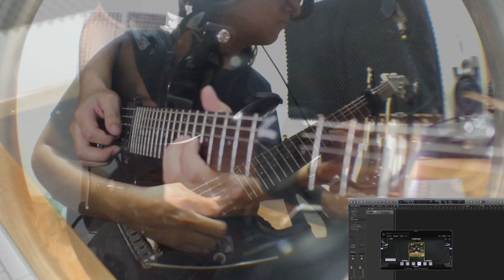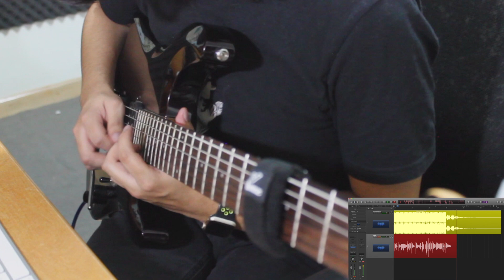Lindsey Stirling - Sleepwalking | Guitar Cover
What is up everyone! Here's my cover for Sleepwalking by Lindsey Stirling plus a little time-lapse screen grab showing my workflow and recording process on this cover. I had this one recorded for a while now and thought it was a nice idea to upload it the same day as the premiere for the official MV! Did the same when the MV for Lost Girls was released back in 2017 lmao.

In all honesty, when I first heard this track I thought it was kinda... dull lmfao; to me it sounded like a typical tasteless dubstep song used by gameplay YT channels for their intro/outro clips lmao. Eventually it has grown on me, now I love it! Plus I thought it was an easy one to learn and record, but actually was very tricky ngl.

All copyrighted material in this video is used under the guidelines of Fair Dealing in the Copyright, Designs and Patents Act 1988. The song 'Sleepwalking' by Lindsey Stirling' is purely used for educational/instructional purposes, entertainment, and to demonstrate my ability. I do not in any way take credit for the song. I am not using the song to make money.